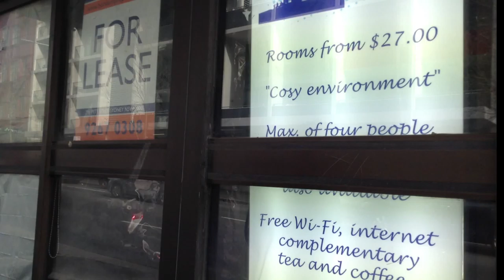Jem 2 camera 2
Jem says that he's flown to Australia to test out our connectedness